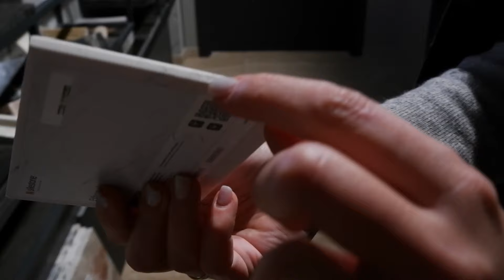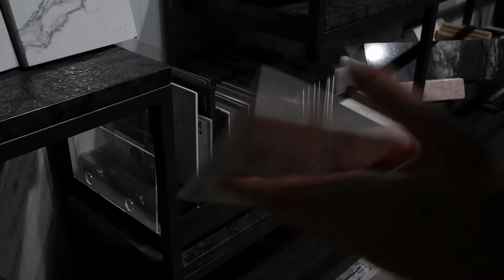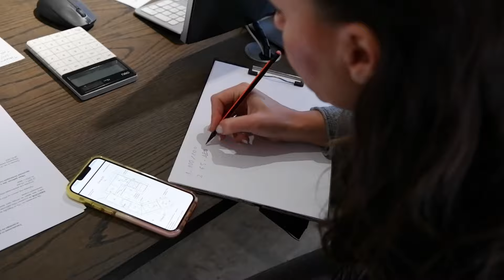Негово величество - Камъка I Интериорен дизайн I Студио ШкафА I VLOG #170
Приятно гледане!

Аз съм Миглена Стумбова и съм безкрайно щастлива да бъда с вас вече четири години и над 160 епизода, да споделям това, което зная и не зная за сътворяването на артистични, шеметни и забележителни интериори, за трудните моменти в практикуването на професията и за моментите на чиста удовлетвореност. С опита си повече от 10 години като практикуващ дизайнер, създадох сплотен екип от мотивирани дизайнери и заедно творим красота всеки ден!

За да станете част от общността на ШкафА харесайте страницата във FB